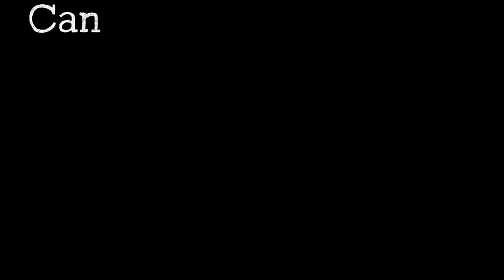Every MISTAKE in Die Hard (1988) - How many GOOFS can you catch?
Another classic given the CinemaGOOFS treatment! Enjoy!

Die Hard is a 1988 American action thriller film directed by John McTiernan and written by Jeb Stuart and Steven E. de Souza based on the 1979 novel Nothing Lasts Forever by Roderick Thorp. It stars Bruce Willis, Alan Rickman, Alexander Godunov, and Bonnie Bedelia, with Reginald VelJohnson, William Atherton, Paul Gleason, and Hart Bochner in supporting roles. Die Hard follows New York City police detective John McClane (Willis) who is caught up in a terrorist takeover of a Los Angeles skyscraper while visiting his estranged wife.

Stuart was hired by 20th Century Fox to adapt Thorp's novel in 1987. His first draft was greenlit immediately, as the studio was eager for a summer blockbuster the following year. The role of McClane was turned down by a host of the decade's most popular actors, including Arnold Schwarzenegger and Sylvester Stallone. Known mainly for work on television, Willis was paid $5 million for his involvement, placing him among Hollywood's highest-paid actors. The deal was seen as a poor investment by industry professionals and attracted significant controversy towards the film prior to its release. Filming took place between November 1987 and March 1988, on a $25 million to $35 million budget and almost entirely on location in and around Fox Plaza in Los Angeles.